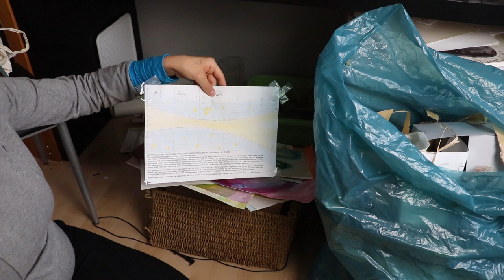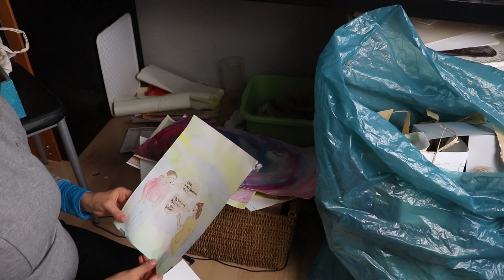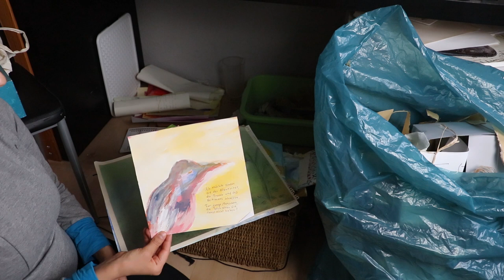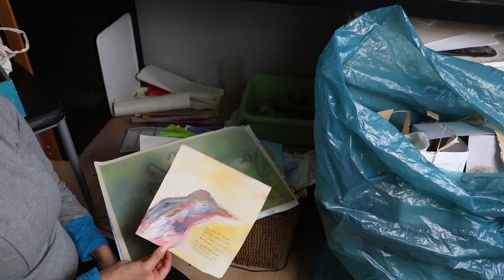Kreative Ordnung - Atelier aufräumen und Bilder aussortieren nach Konmari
Der nächste Art Soul Club:
(Für Frauen)

Teile Deinen kreativen Seelenweg in meiner Facebook Gruppe mit gleichgesinnten Freiheitsmalerinnen:
(Women only)

Videoabschnitte:
0:00 - Intro
0:07 - Einleitung
05:20 - Aufräumen
10:15 - Bilder sortieren
28:11 - Bilder einkleben
29:21 - Fazit